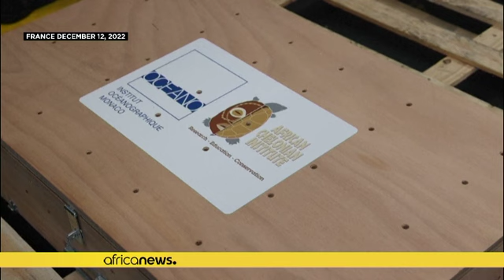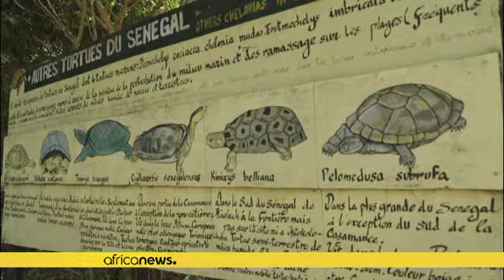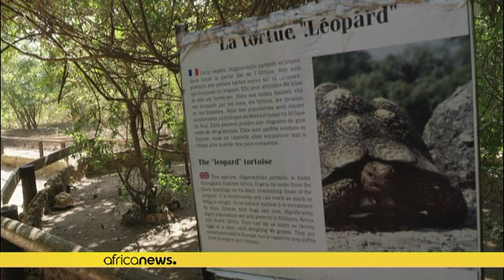Endangered Sahel tortoises sent to Senegal in bid to save them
In Noflaye, in order to maintain their rank as the third largest land tortoise after those of the Galapagos and the Seychelles, they will have to start recovering their instincts, try to find their own food as oppsed to handouts, and make their nests